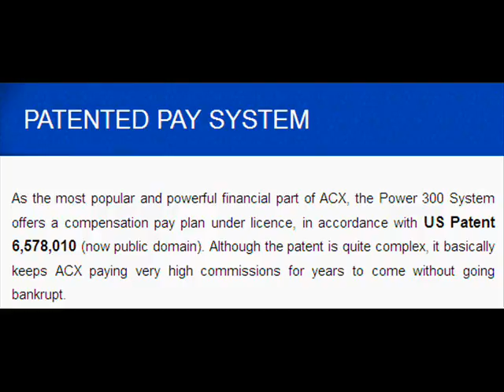Share ACX with Others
I am posting my Withdrawal Proof from the Money I earned at ACX.
Making my Daily Earnings is a lot of fun, and makes it very profitable
working online from home